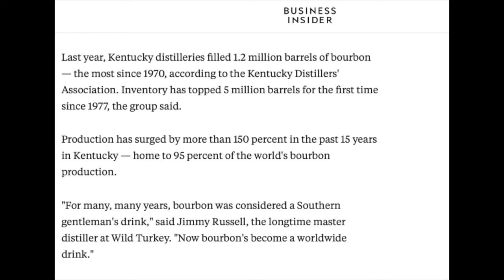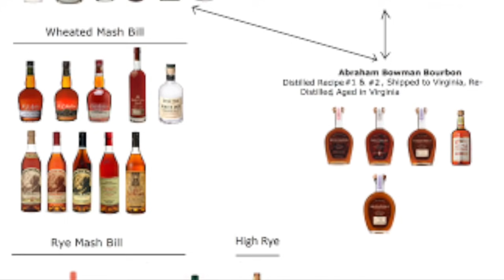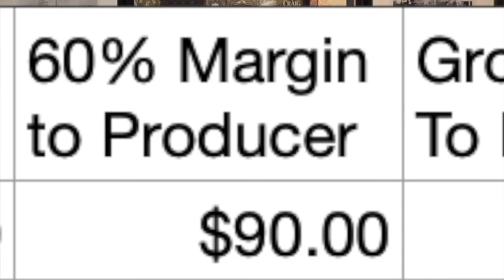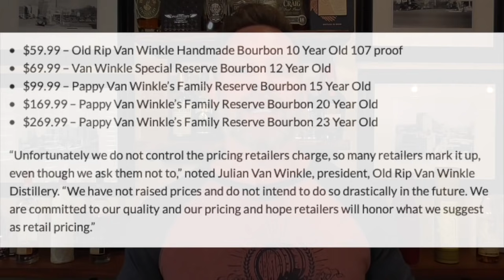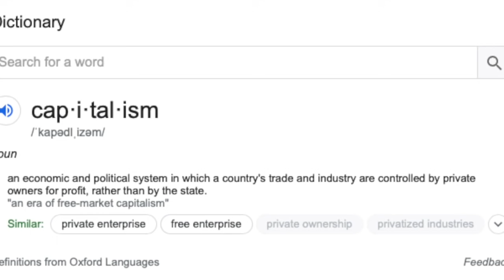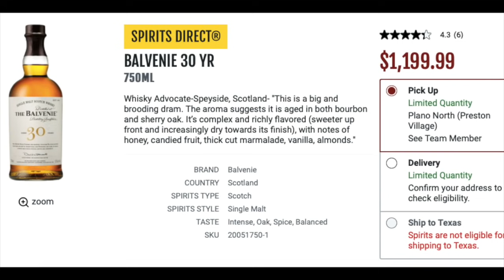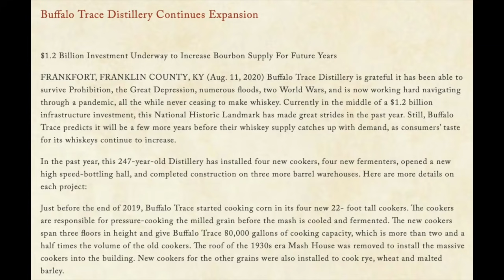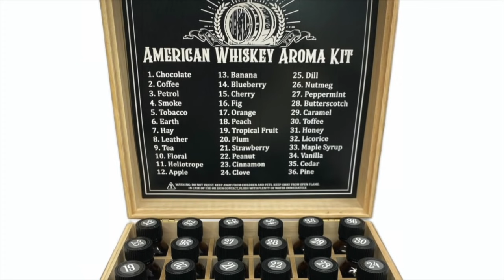Over Priced Bourbon: Capitalism or Greed-Bourbon Real Talk Episode 69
Across the country retail stores are marking up allocated bourbon many times the manufacturer's suggested retail price. In some cases they are going far beyond the black market/secondary market price. We discuss possible reasons for this happening and we attempt to answer the question... Is this just capitalism or greed?